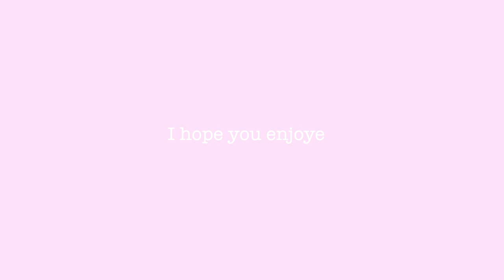I went to the beach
In this vlog I take you to the beach with me